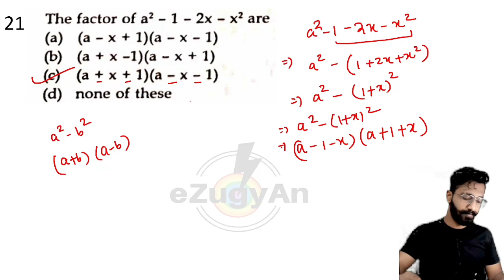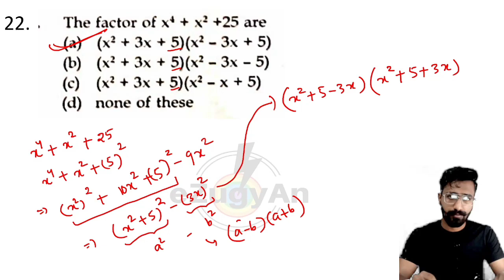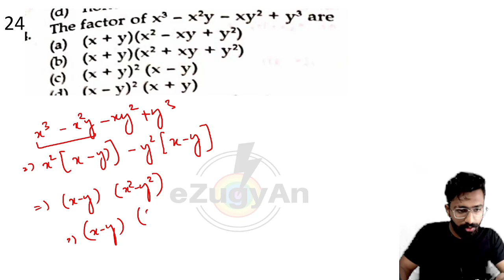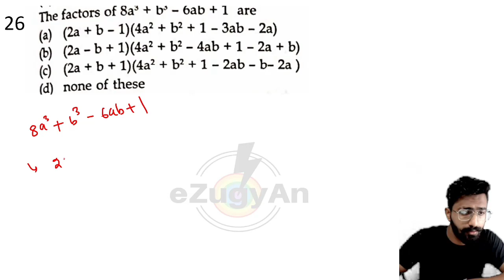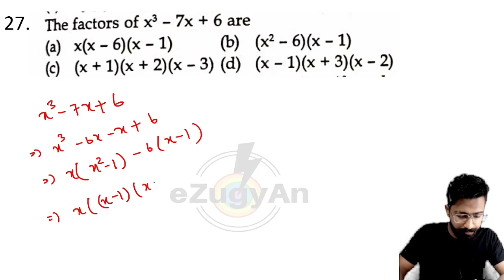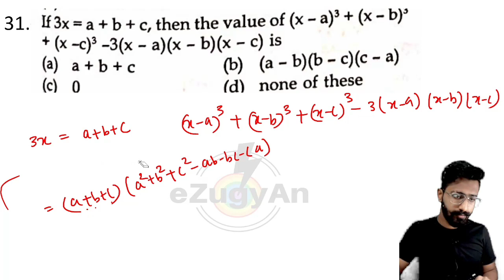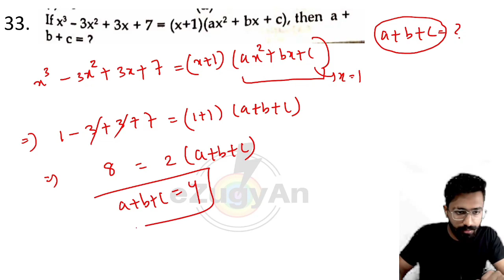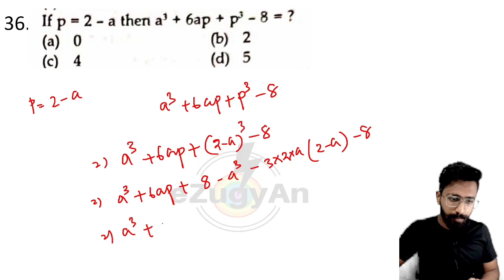ALGEBRA 2 for OPSC ASO / MCQs & PYQs / Swagat Sir / eZugyAn